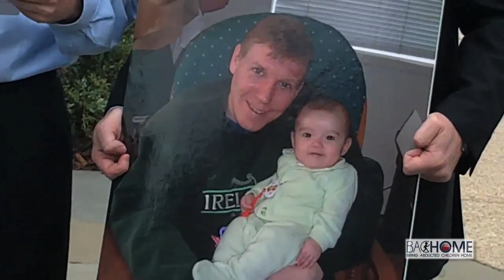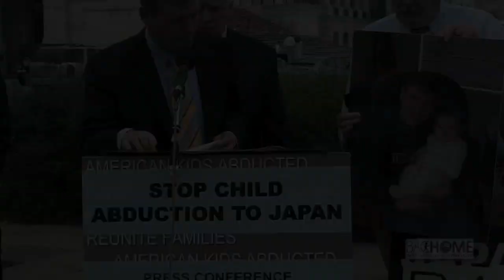H. Res 1326 Press Conference - Part 3 of 7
Part 3 of 7 - Commander Paul Toland (father of abductee Erika Toland) addresses the press.

Coverage of the September 29, 2010 H. Res 1326 press conference outside the U.S. Capitol. It contains members from BACHome who spoke at the press conference as well as Congressman Jim Moran (D-VA) and Congressman Chris Smith (R-NJ).

(Video footage courtesy of William Lake.)

• Our U.S. citizen children are being abducted to and within Japan.

• Japan has NEVER returned a single abducted child.

• U.S. policy needs to be changed to force Japan to return our kids or we may never see them again.

• OUR CHILDREN NEED YOUR HELP!

• Join Us at BAChome.org